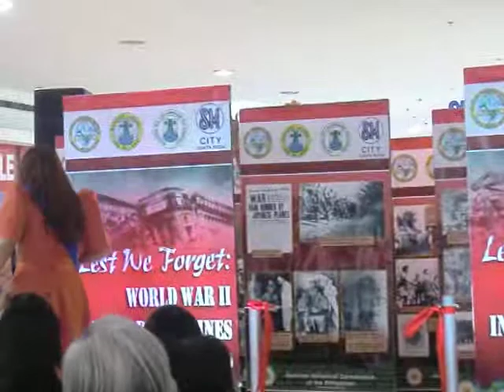Lipad Ng Pangarap By: Jonna Mae Mateo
@SM Sta. Rosa